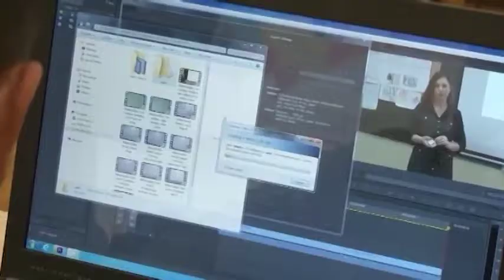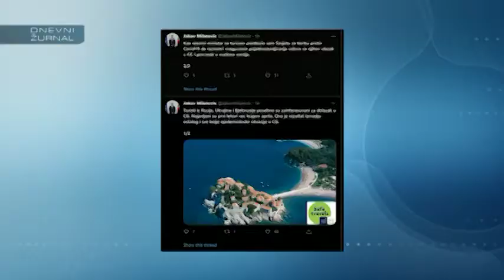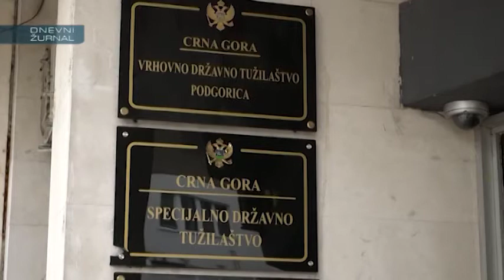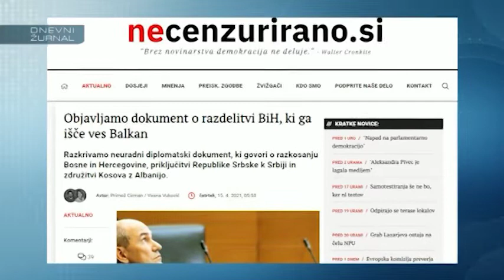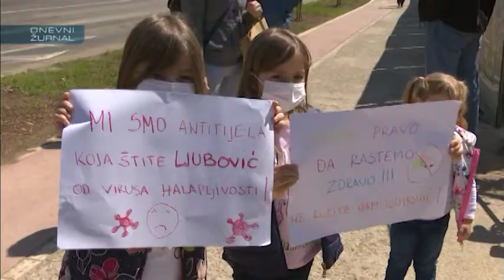60 MINUTA SA IRIS - 2021-04-15